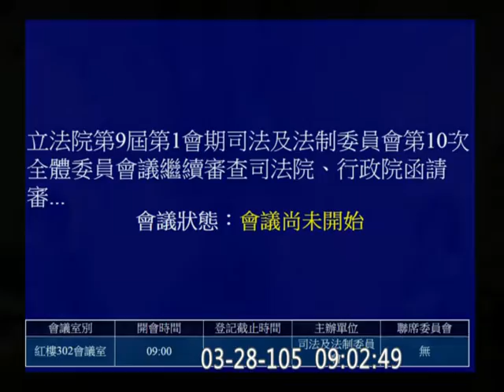20160328 沒收 [頂新] 刑事訴訟法 修正 01 司法及法制委員會 【立法院演哪齣？】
第三人 (歡迎分享嵌入或混合剪輯) full hd 9580 c18